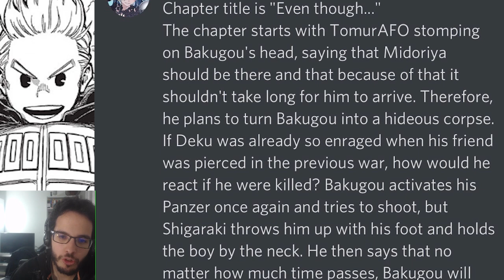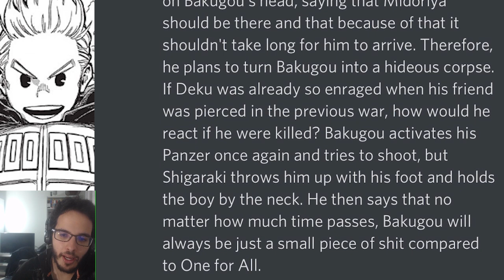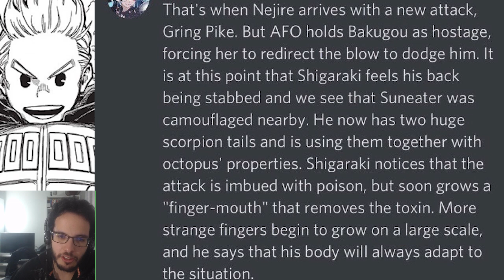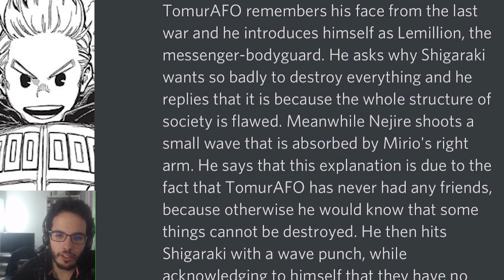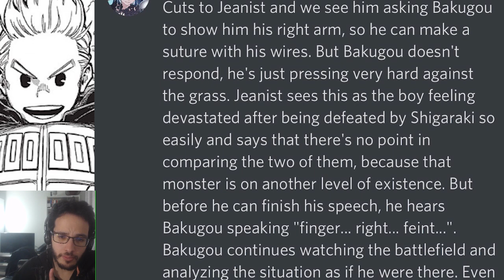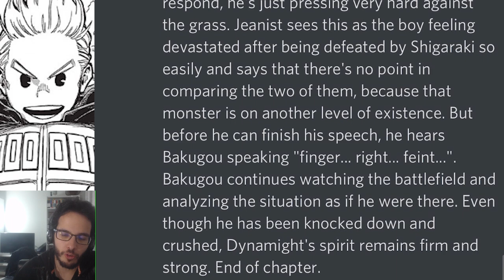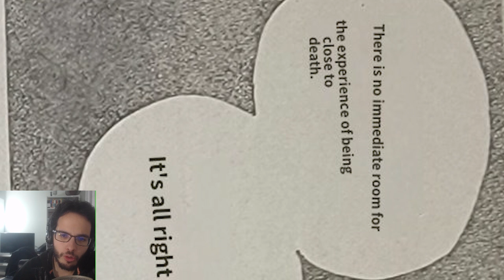Spoilers For My Hero Academia 360: Bakugo Has Been And Always Will Be An Explosion God